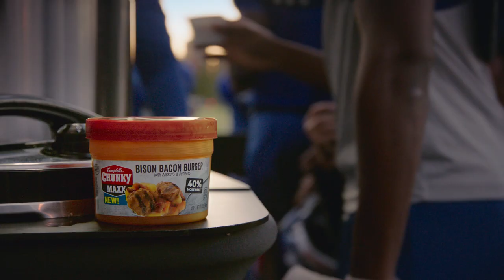Kyle Long Surprises High School Coach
This NFL season, Campbell’s Chunky Soup is celebrating the everyday guy, his everyday hustle and his feats on-and-off the field. Kyle Long brought his own playbook when he filled in for Coach McAllister and surprised the Phillips HS football team. Coach brought Chicago Public Schools their first-ever state title ... and maybe a few more after Kyle’s huddle pep talk? Tell us about your coach in the comments.